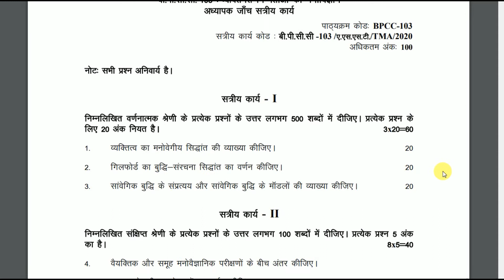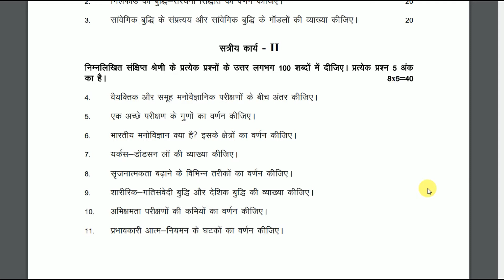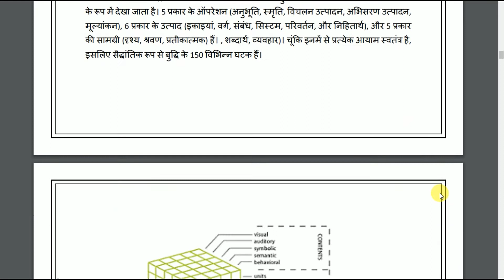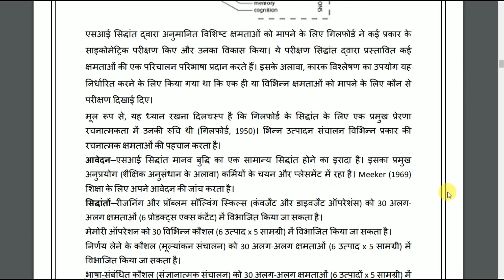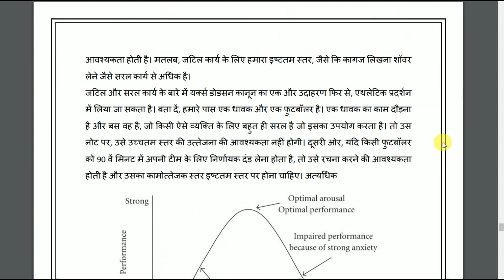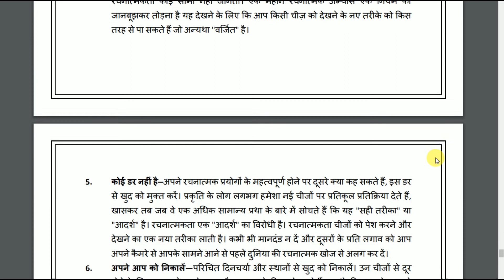BPCC 103 Solved Assignment 2020 21 in Hindi | व्यक्तिगत विभिन्नताओं का मनोविज्ञान | IGNOU Assignment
BPCC 103 Solved Assignment 2020-21 in Hindi Medium : It is mandatory to write down and submit IGNOU BPCC 103 Solved assignment 2020-21. Students can click on link mentioned below to urge BPCC 103 solved assignment. The assignment is valid for January 2020 session students. the scholars need to submit the solved assignment at their study centre by September 2020. To appear in term end theory examination, it’s mandatory for college kids to submit BPCC 103 solved assignment for following Choice Based system (CBCS) Bachelor Degree programme .